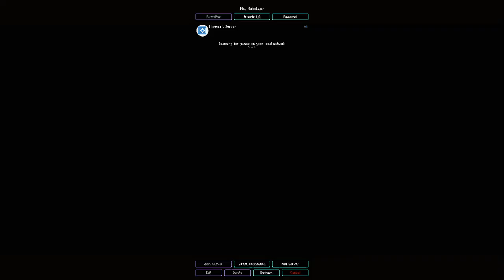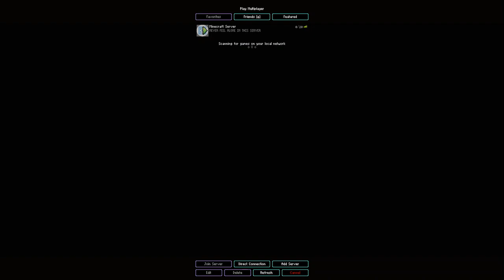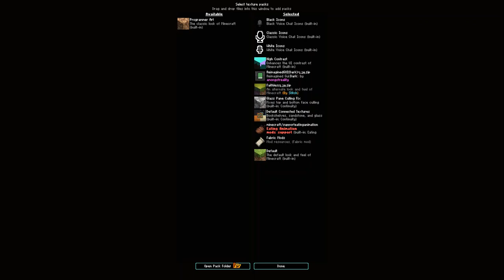Playing in server with better mc|SO COOLE part-7